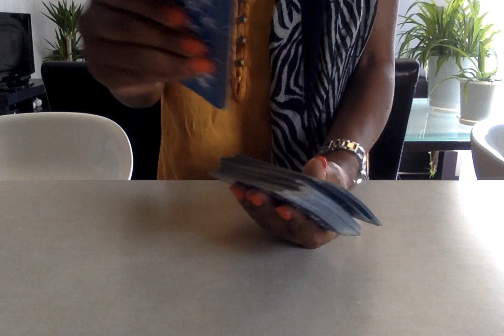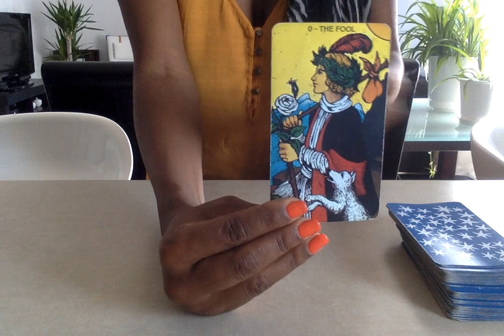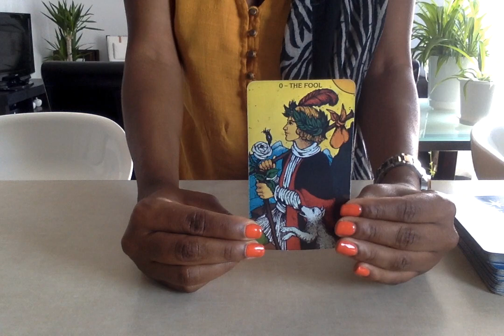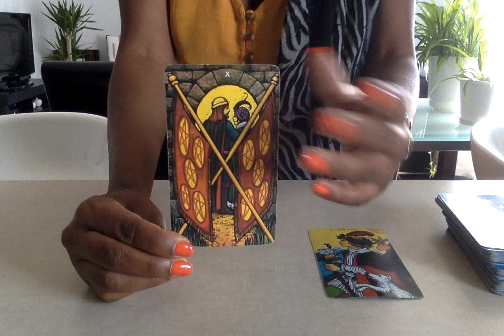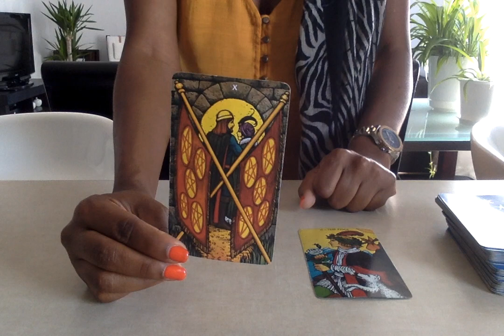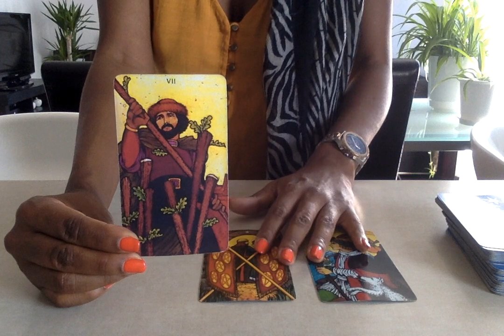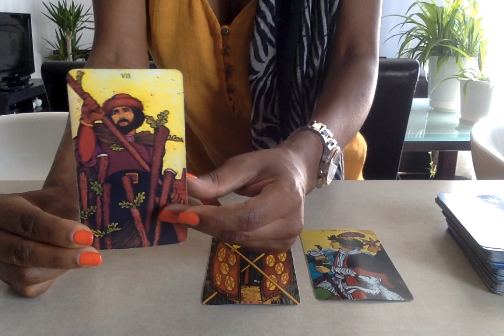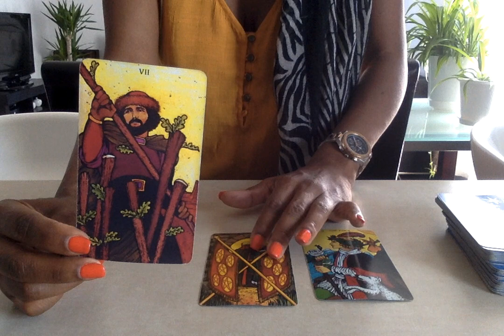Leo June 20 to June 26 | Tarot Reading 2016